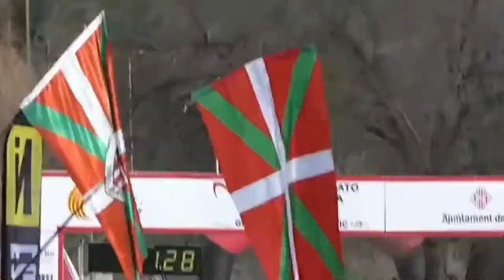Campeonato de España de Ciclocross 2023》Victoria de Felipe Orts. Cx Vic